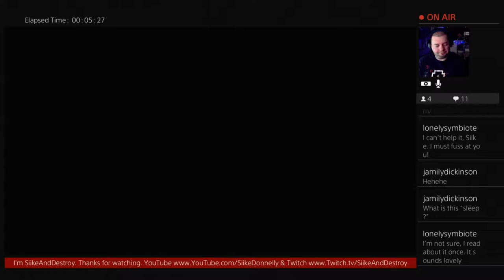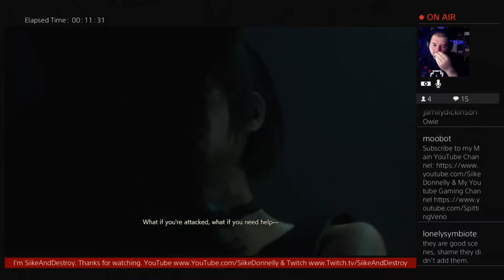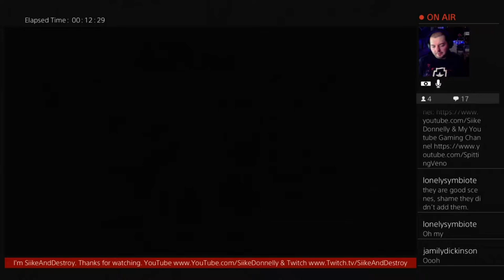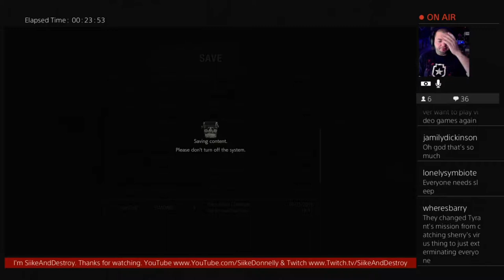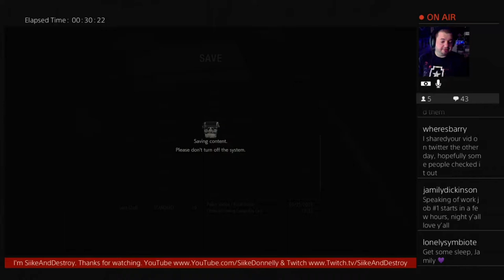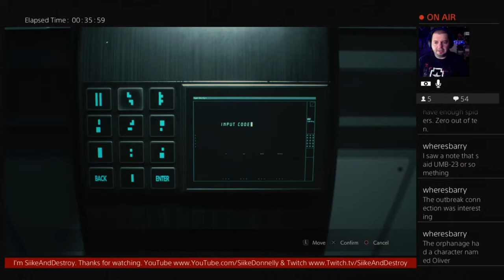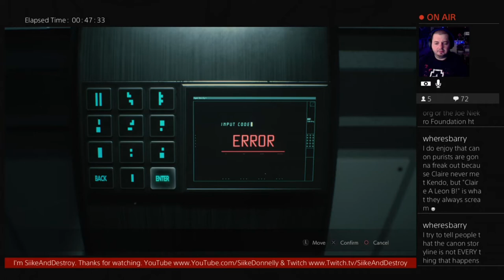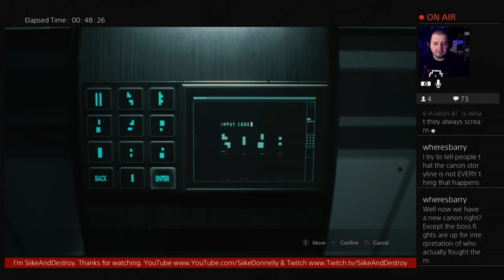RE 2 Remake: Leon B - Part 5